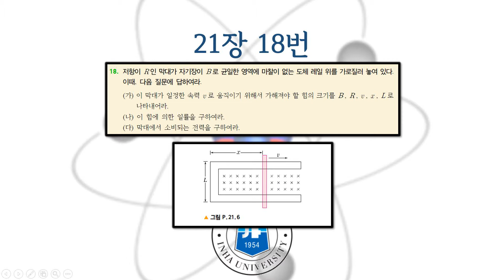대학물리학 21장 20번 (8판) 문제풀이 동영상